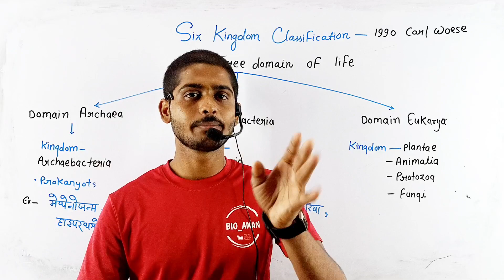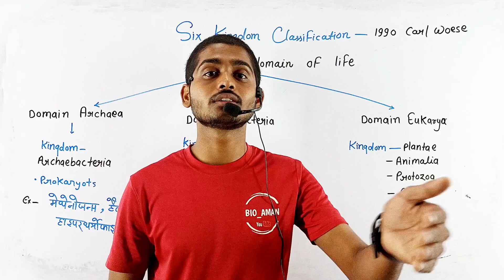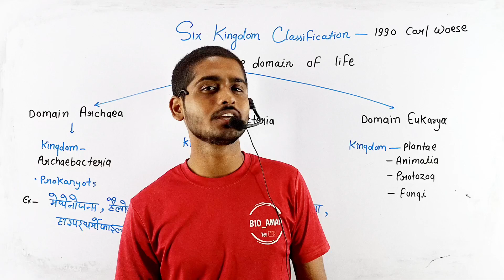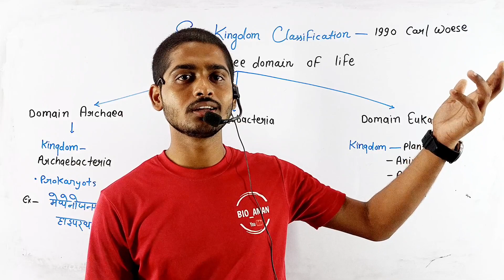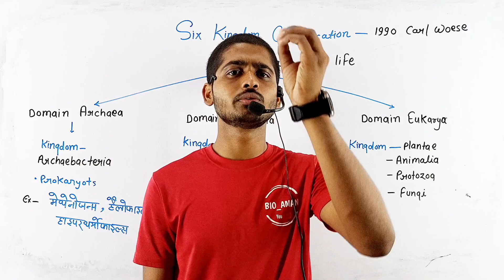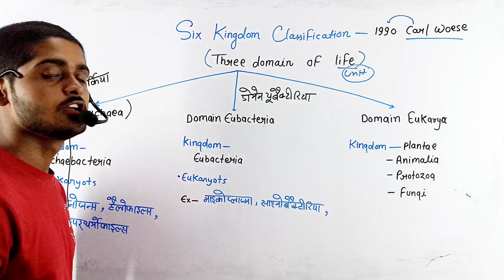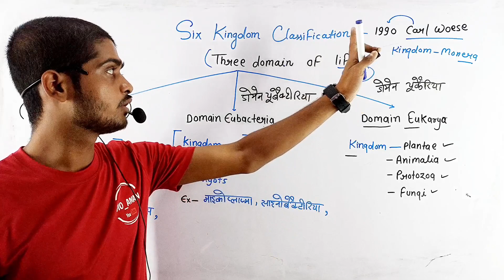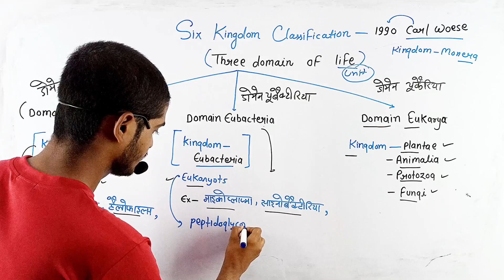छः जगत वर्गीकरण | Six Kingdom Classification | Biological Classification class 11th in Hindi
छः जगत वर्गीकरण | Six Kingdom Classification | Biological Classification in Hindi | Biological classification class 11 biology in hindi | By Bioaman Bhaiya